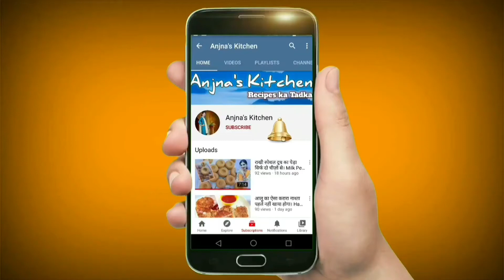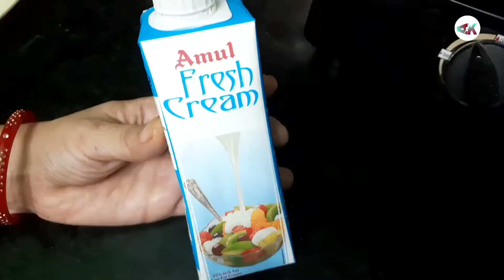Dal Makhani Recipe। दाल मखनी। Restaurant Style Dal Makhani। How To Make Dal Makhani-Anjnas KItchen।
इस वीडियो में हम जानेगे दाल मखनी रेस्टोरेंट स्टाइल में जो बहुत ही टेस्टी बनती हैं। Dal Makhani Recipe। दाल मखनी। Restaurant Style Dal Makhani। How To Make Dal Makhani-Anjnas KItchen।
Dal Makhani Recipe | How To Make Dal Makhani At Home | Urad Dal Recipe | Rajma Recipe | Dal Recipe |